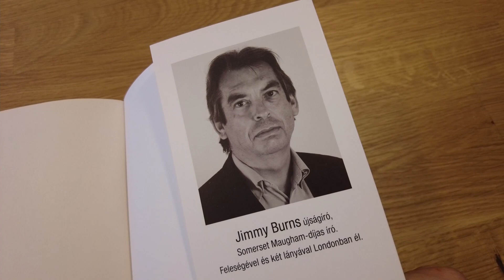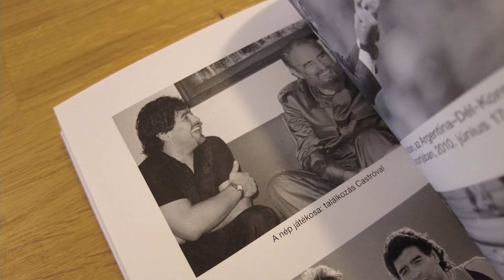FELEMEL, AZTÁN MAGÁVAL RÁNT | A Maradona-könyv, avagy egy zseni tündöklése és bukása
Senkivel kapcsolatban nem hallottad többször az "isteni" kifejezést. Páratlan tehetség, páratlan konokság, páratlan gazdagság, páratlan bukás – ez Diego Maradona története, melyet Jimmy Burns a főszereplő tudtával, ám közreműködése nélkül írt meg.

Öt nap alatt végeztem a könyvvel, és kaptam tőle valamit, amit könyvtől még soha: Burns olyan féltő szeretettel, ugyanakkor a bukás felelősségét nem elkendőzve írt Maradonáról, hogy az megismételhetetlen.

A Maradona-könyv a Partvonal kiadó gondozásában jelent meg, a videó pedig velük együttműködésben készült – itt megtalálod

Ha érdekel a könyvbemutató egyórás beszélgetése a könyvről Kiss Lászlóval, a könyv szerkesztőjével, valamint Simon Zoltánnal, az nb1.hu főszerkesztőjével, akkor erre tessék

👍 – ha tetszik a videó
💬 – ha van véleményed
🔔 – ha legközelebb is értesülnél friss videókról
📢 – ha szerinted másokat is érdekelhet